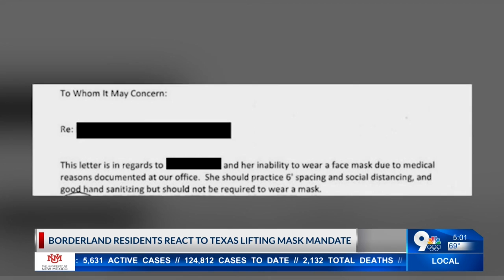KTSM 9 News at 5:00 p.m.